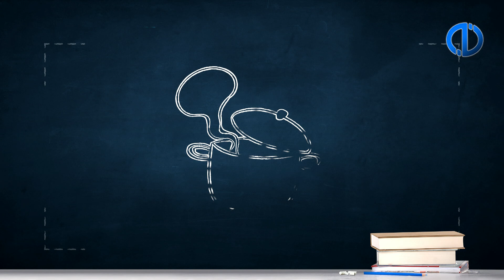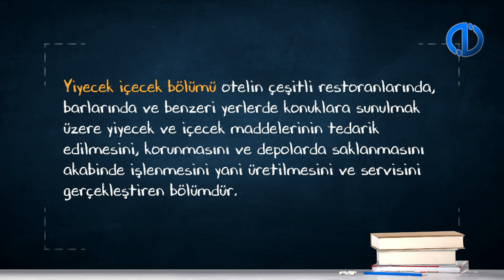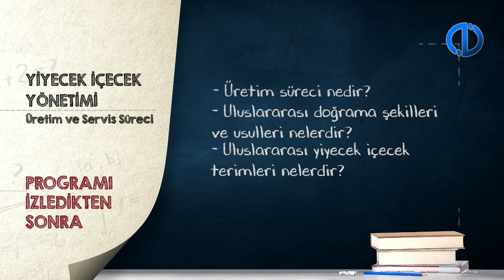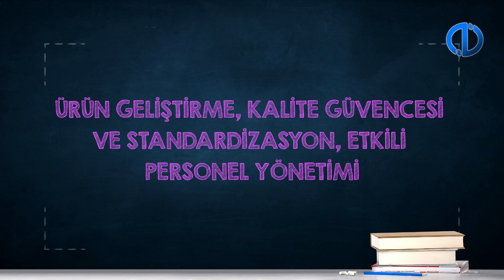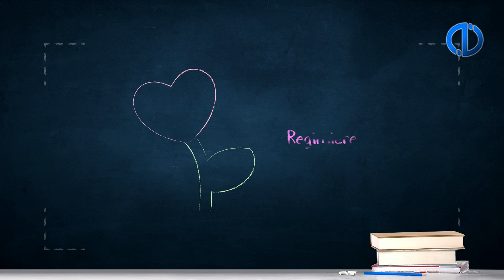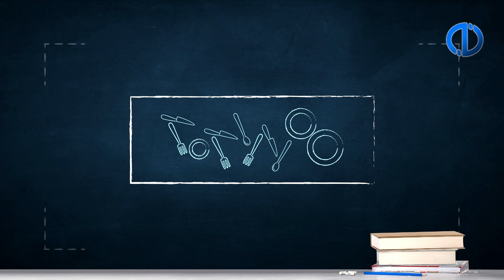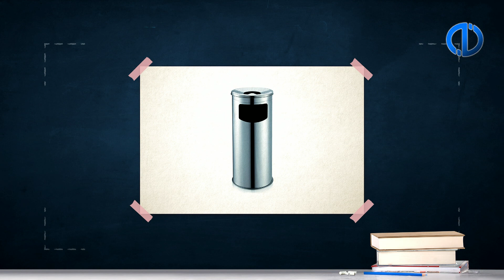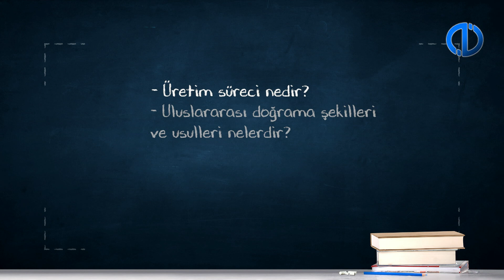YİYECEK İÇECEK YÖNETİMİ - Ünite 6 Konu Anlatımı 1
Üretim sürecini anlatabileceksiniz.
Uluslararası doğrama şekilleri ve usullerini tanımlayabileceksiniz.
Uluslararası yiyecek içecek terimlerinden örnekler verebileceksiniz.
Servis sürecini açıklayabileceksiniz.
Peçeteler, hijyen, sanitasyon ve çöpleri anlatabileceksiniz.